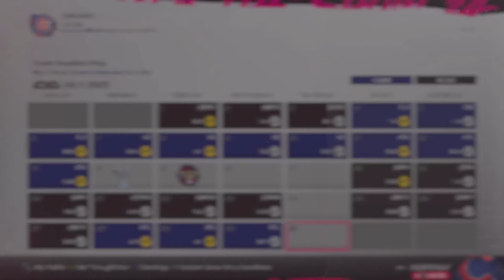MLB The Show 24 - 2 Idiots Cubs Franchise S2 Ep.14 - August Heat Part 1.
Join Gladys the Baker & Myself (Cryptic Panther) as we work to rebuild one of the historic teams in the National league, the Chicago Cubs.